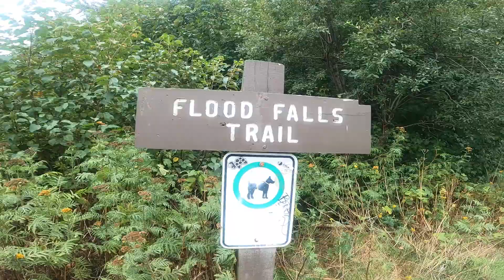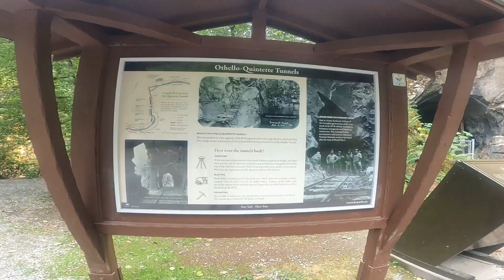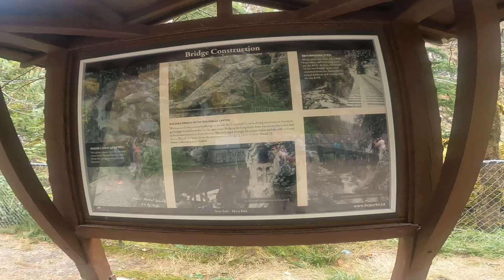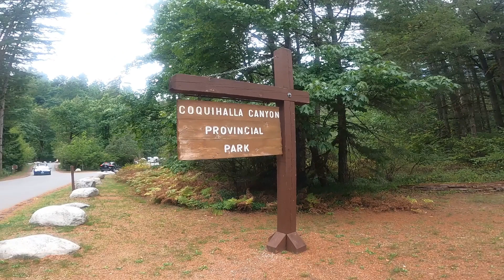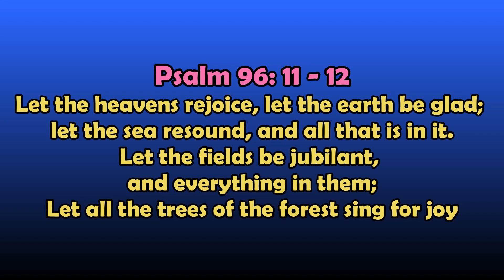Proud to be a tourist guide August 21, 2021